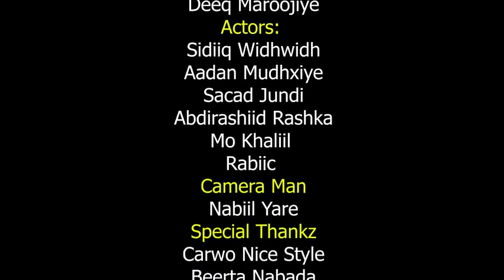HA MASRUUFSAN CODKOODA FILMI CUSUB 2021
waad ku mahadsan tahay sida fican nugu xidhan tahay hadii aad nugu cusub tahay YouTube sabiskarab sar